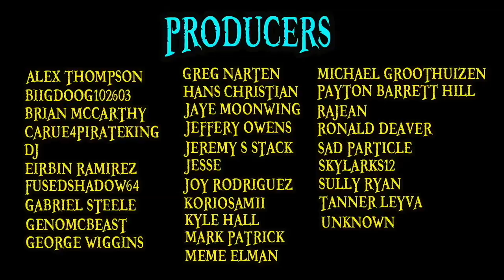Top 10 HIGHEST KNOWN BOUNTIES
Произведение «Top 10 HIGHEST KNOWN BOUNTIES» созданное
автором по имени Top 10, публикуется на условиях лицензии Creative Commons «Attribution» («Атрибуция») 4.0 Всемирная.